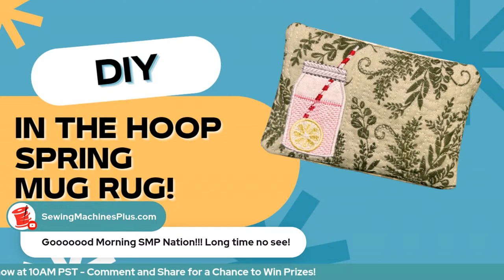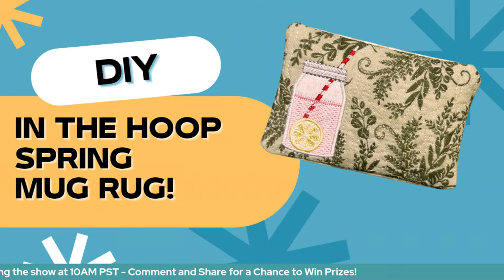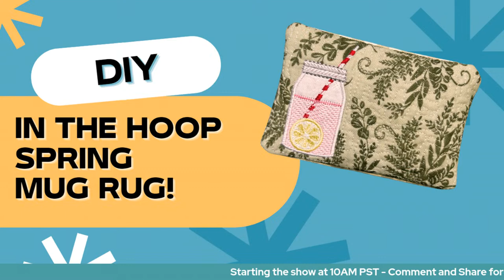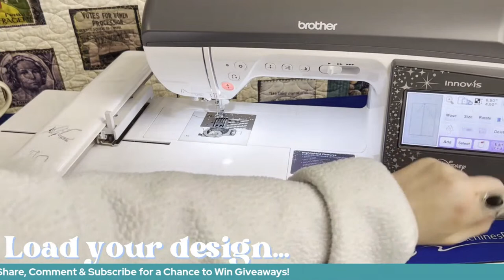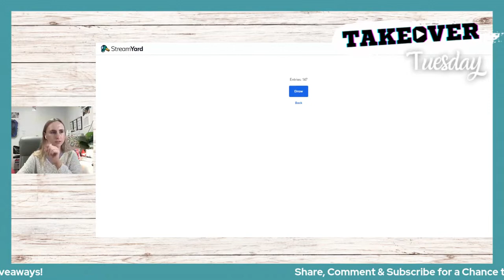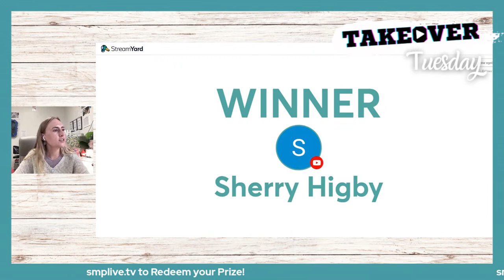MAKE YOUR OWN SPRING MUG RUG IN THE HOOP! | Takeover Tuesday Episode 36!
Looking for a fun project that is easy and all done in the hoop? Tune in for this week's episode of Takeover Tuesday to learn how to make your own Spring mug rug!